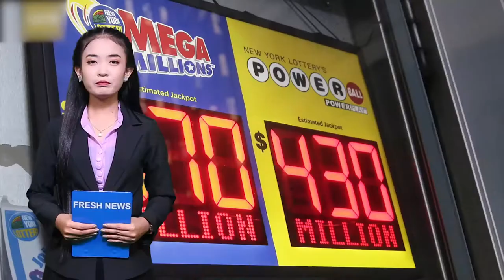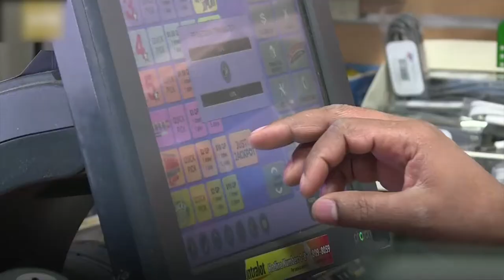ទស្សនា​វីដេអូ​​សកម្មភាព​ប្លែកៗ​ចំនួន ៣ នៅ​ជុំ​​វិញ​ពិភព​លោក ដែល​អ្នក​មិន​គួរ​មើល​រំលង!